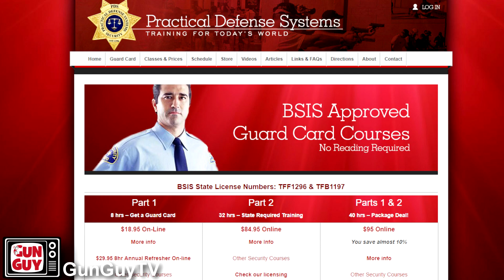Backyard practice during the California stay-at-home order.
We've been under the California stay-at-home order for many weeks. Here's what I've been doing to keep from getting cabin fever.